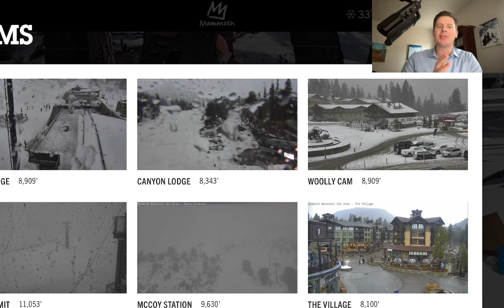PM Mountain Weather Update 12/18, Meteorologist Chris Tomer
Wet in the Sierra with rain/snow line at 9-10K, light snow UT & WY 12/20 & 12/22-12/23, moderate to heavy snow Southeastern WY/CO/NM 12/23-12/24 with stronger low.